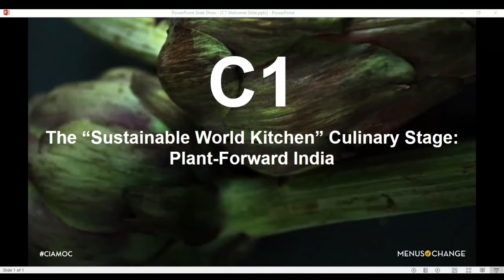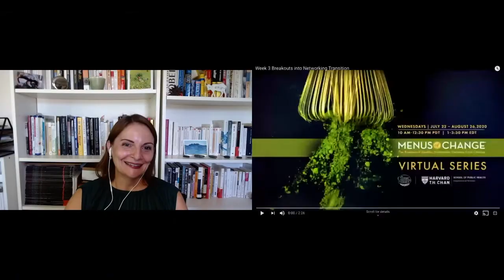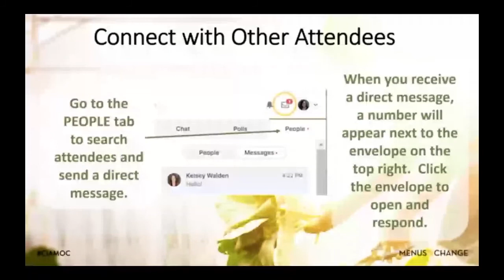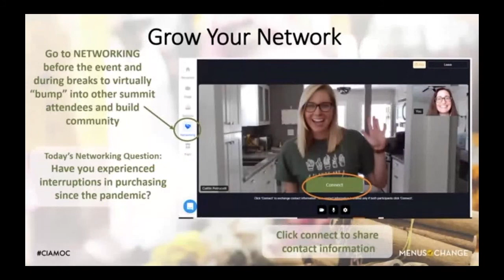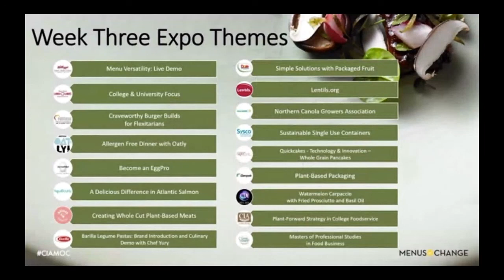2020 Menus of Change: Plant-Forward Indian Cuisine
Breakout Session C1: The “Sustainable World Kitchen” Culinary Stage: Plant-Forward India

India is one of the great global sources of inspiration for plant-forward cooking. Culture, religion, and geography play key roles in defining variations in the regional Indian kitchen—and this is especially true with strategies around uses of vegetables, legumes, spices, and aromatics. For this edition of the “Sustainable World Kitchen” culinary stage we’ll connect live with the talented executive chef of one of Mumbai’s most innovative restaurant concepts, and learn about his passion for the plant-rich cooking of Kerala and other states in India. And we’ll get chef Thomas’ take on what makes for a deeply satisfying Indian vegetable-centric meal as a non-vegetarian who has cooked in top kitchens in both the U.S and India.

• Anne McBride, PhD (Deputy Director, Torribera Mediterranean Center)
• Thomas Zacharias ’09 (Executive Chef, The Bombay Canteen)